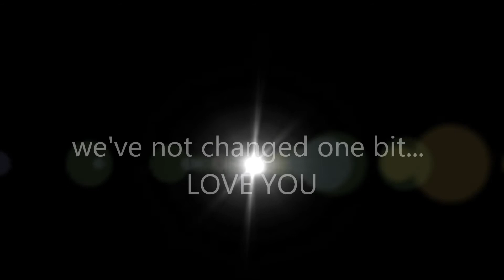just for you gracie poo